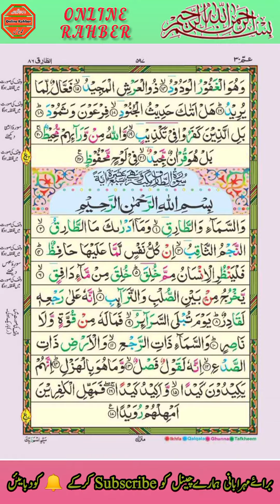surah e Tariq ٱلطَّارِق molana abdul jabbar khaki sahib bajaur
NAME:  الطارق, At-Tariq.
Name taken from Verse 1 where there is a mention of the word ”Tariq”.

١  وَالسَّمَاءِ وَالطَّارِقِ
1  By the sky and the night comer –

ENGLISH NAME: The Night Comer .
CHAPTER NUMBER: 86
SURAH TARIQ TOTAL VERSES: 17
SURAH TARIQ TOTAL WORDS: 61

MAIN CHARACTERS:
God, Night Comer, Guardian Angels, Man, Disbelievers.
SURAH TARIQ MAIN TOPICS:
God Swear By The Piercing Star That There is no Soul But Guardians Over It, Creation of Man And His Situation on the Last Day, Quran Is A Decisive Word and Not for Amusement.
نام: الطارق، الطارق۔
یہ نام آیت 1 سے لیا گیا ہے جہاں لفظ "طارق" کا ذکر ہے۔

١ وَالسَّمَاءِ وَالطَّارِقِ
1 آسمان اور رات کو آنے والے کی قسم

لیکن اس کا یہ مطلب نہیں کہ یہ نام اصل موضوع ہے جس پر پوری سورت میں بحث کی گئی ہے۔ اس سورت کو دوسروں سے ممتاز کرنے کے لیے یہ صرف ایک حوالہ اور نشان/علامت ہے جیسا کہ قرآن کی دیگر سورتوں میں ہے۔ جبکہ ان سورتوں میں متنوع موضوعات پر بحث کی گئی ہے۔

انگریزی نام: The Night Comer .
باب نمبر: 86
سورہ طارق کل آیات: 17
سورہ طارق کل الفاظ: 61
کل انوکھے الفاظ بغیر تکرار کے: 53
کل حروف: 254
نزول کی مدت:
مکن، تقریبا 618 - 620 عیسوی

مرکزی کردار:
خدا، رات آنے والا، سرپرست فرشتے، انسان، کافر۔
سورہ طارق کے اہم موضوعات:
خدا کی قسم چھیدنے والے ستارے کی کہ کوئی روح نہیں مگر اس پر نگہبان، انسان کی تخلیق اور قیامت کے دن اس کی صورت حال، قرآن ایک فیصلہ کن کلام ہے تفریح ​​کے لیے نہیں۔

1-3(Swear By Sky And The Night Comer, Night Comer Is A Piercing Star), 4(There is no Soul But Guardians Over It), 5-7(Man Created From Fluid Produced Between Backbone And Ribs), 10(Last Day Man Will Have No Power Or Any Helper) 11-12(Swear By the Sky which Returns And the Earth which Cracks Open,), 13-17(Quran Is A Decisive Word, Disbelievers Are Planning A Plot, But Give Respite To The Disbelievers For A Little While)

موضوعات کا خلاصہ
1-3 (آسمان اور رات آنے والے کی قسم، رات آنے والا ایک چھیدنے والا ستارہ ہے)، 4 (اس پر کوئی روح نہیں ہے لیکن اس کے محافظ ہیں)، 5-7 (انسان کو ریڑھ کی ہڈی اور پسلیوں کے درمیان پیدا ہونے والے سیال سے پیدا کیا گیا ہے)، 10 (آخری) جس دن انسان کے پاس نہ کوئی طاقت ہو گی اور نہ کوئی مددگار) 11-12 (قسم ہے اس آسمان کی جو لوٹے گا اور زمین کی جو کھل جائے گی)، 13-17 (قرآن ایک فیصلہ کن کلام ہے، کافر سازش کر رہے ہیں، لیکن مہلت دو۔ تھوڑی دیر کے لیے کافر)

1) like jobs information:
2) like online earning
3) Like English
4) Like Math’s
5) Like Accounting
6)Like Computer
7) Like mobile information
8) Like Quran
9) Like General knowledge